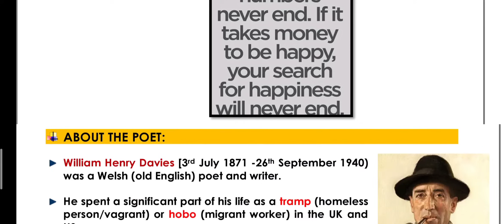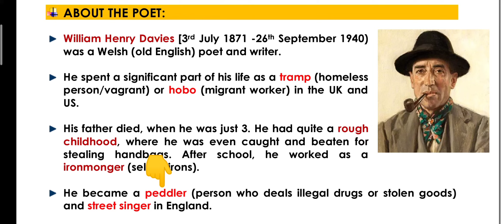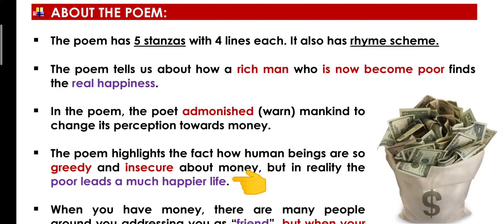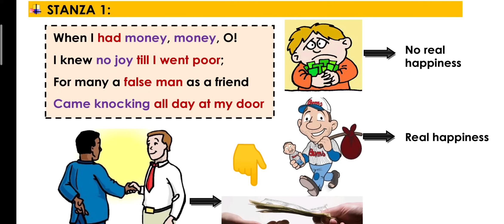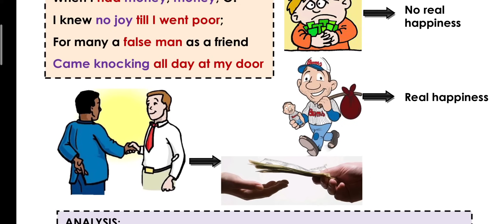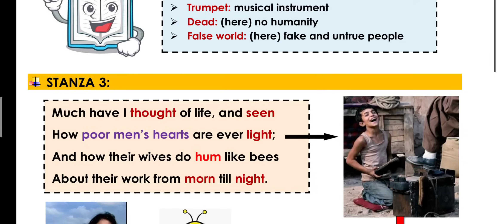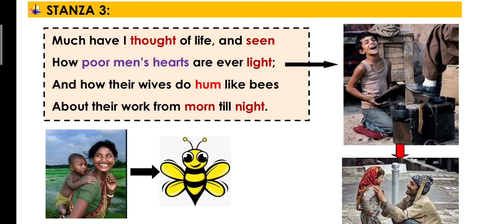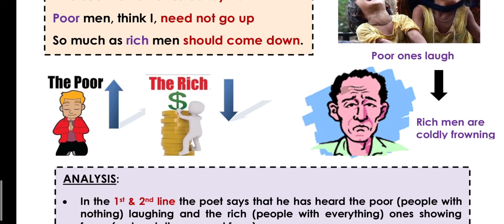Money | 2.6 Poem | 12th HSC | By William H Davies | English new syllabus | Line to Line Explanation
POEMS

WRITING SKILLS

LETTER WRITING

‼️For creative and interesting notes on English lessons, grammar, poems, Writing skills, Practice Question paper, join me on my Telegram group‼️